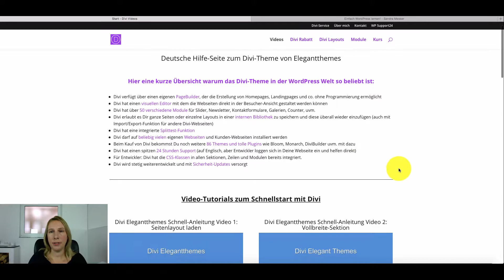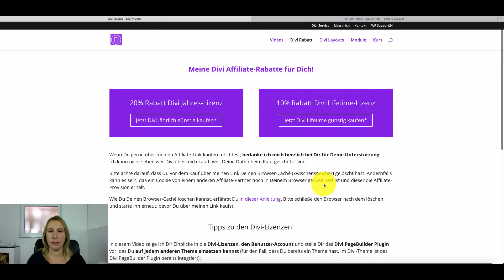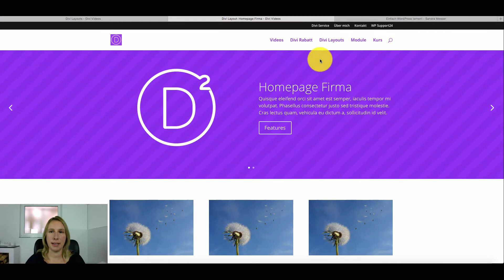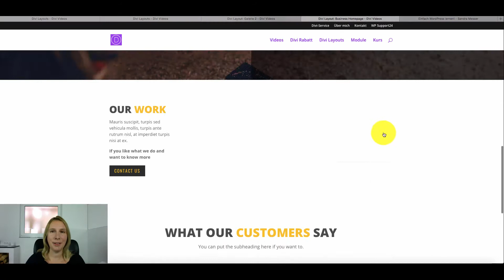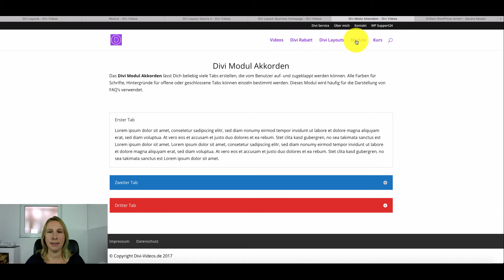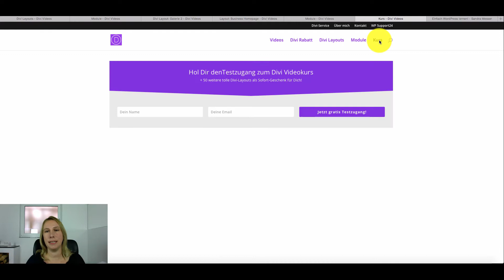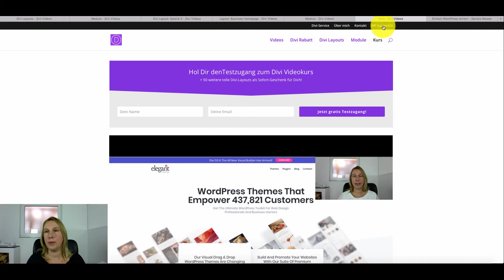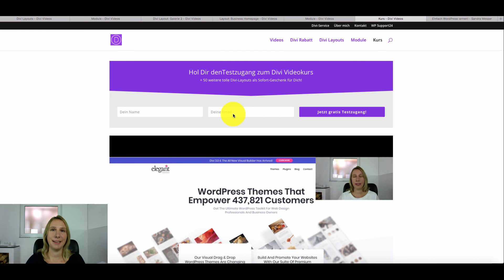Neue Divi Hilfe Webseite und Videokurs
Wenn Du Fragen zu dem Video, WordPress oder Webseiten hast, dann schreibe mir eine Mail an:

Verpasse keine Videos mehr und hol Dir meinen Newsletter. Dort erfährst Du Schritt für Schritt wie man eine WordPress Webseite erfolgreich aufbaut.